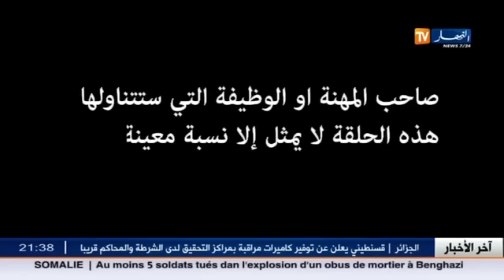هدرة نقية هذا هو رأي المواطن الجزائري في الرقية في الجزائر مع حمزة L'inconnu